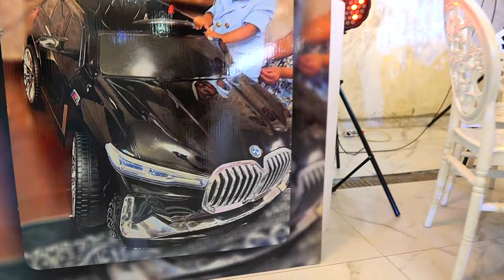рожденият ден на Юлиян1г